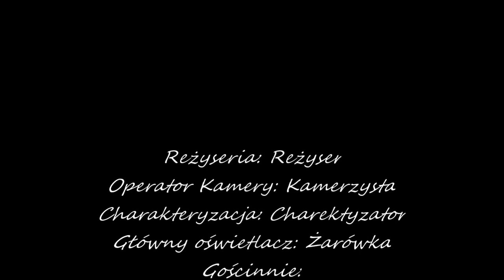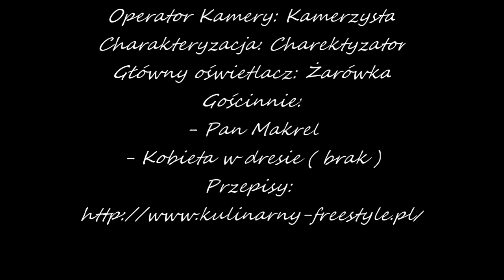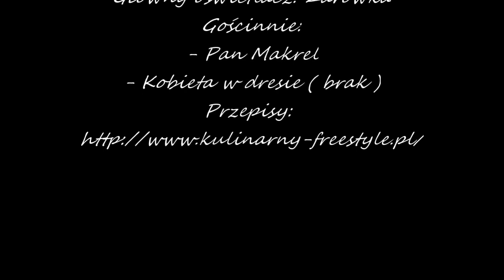Sajgonki, zawijanie sajgonek czy zwijanie sajgonek? Która propozycje pysznej przekąski wybierzecie?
Dzisiaj na warsztat wjeżdżają sajgonki w dwóch odsłonach

Zapraszamy do subskrypcji